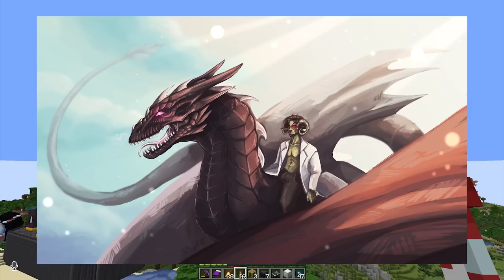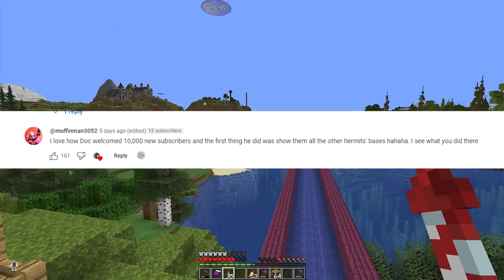Hermitcraft Season 9: Scarland is in Trouble - #48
Hermitcraft Season 9 is now on Minecraft 1.19.4...
Pranking with Withers

Hivemind Anthem with the help of:
Ghostwriter - majestydagod